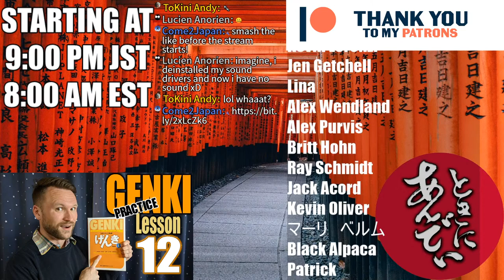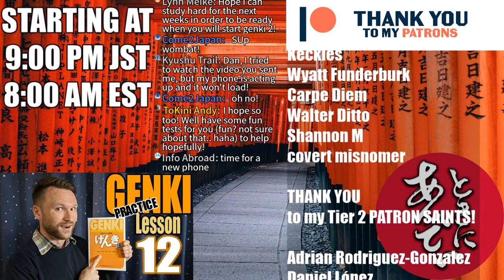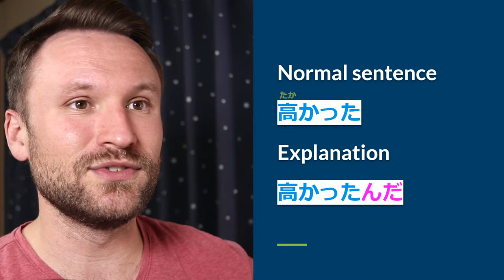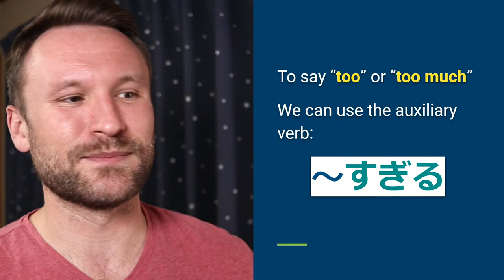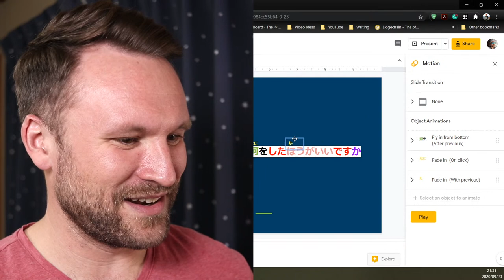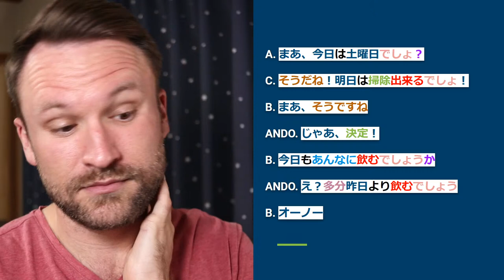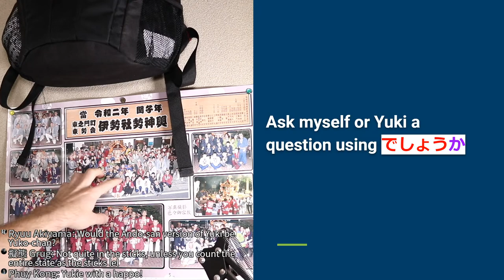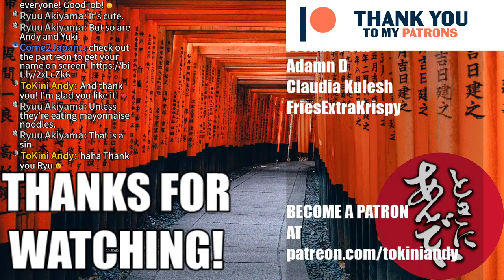GENKI LESSON 12 PRACTICE LIVESTREAM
This is the Practice/Q&A stream for Genki Lesson 12.

I strongly recommend ordering from the Japanese Amazon, even if you live in the USA. It's MUCH cheaper

Genki 1 (USA)
Genki 1 (JAPAN)

Genki 2 (USA)
Genki 2 (UK)
Genki 2 (JP Recommended)